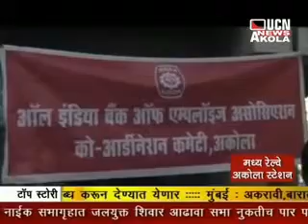ऑल इंडिया बँक ऑफ एम्प्लॉईज असोसिएशन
विविध मागण्या